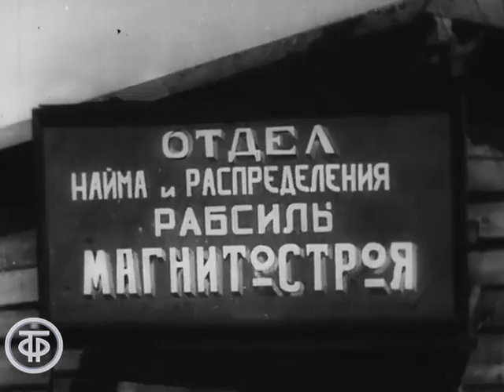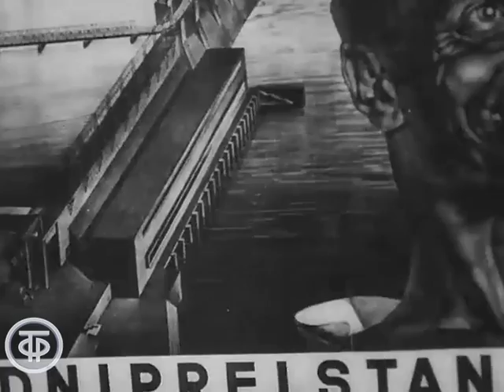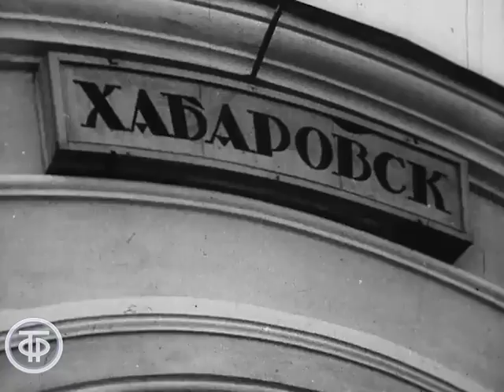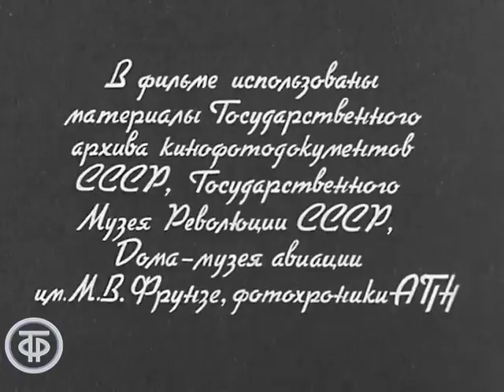Твои ордена, комсомол. Серия 2. Идите с нами строить Республику труда. Документальный сериал (1968)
Твои ордена, комсомол. Серия 2. Идите с нами строить Республику труда. Документальный сериал о комсомоле

О славных делах комсомола в годы первых пятилеток - ликвидации неграмотности, строительстве первых  электростанций, Магнитки, Турксиба, Московского метро, Горьковского автозавода и города Комсомольска.

Автор сценария - М.
Режиссер - В.
Оператор - Юрий
Композитор - Александр